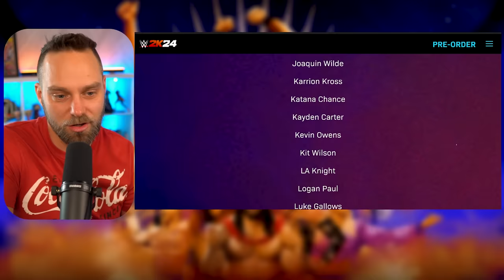BREAKING NEWS! WWE 2K24 FULL ROSTER REVEALED! (Breakdown)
This is a full breakdown of the WWE 2K24 roster reveal shown by 2KGames.

⭐Become an official Channel Member!

🍱Love Wrestling Goodies? Try WrestleCrate Today!